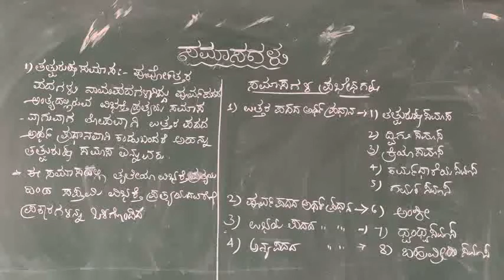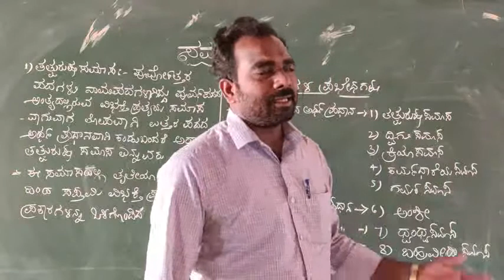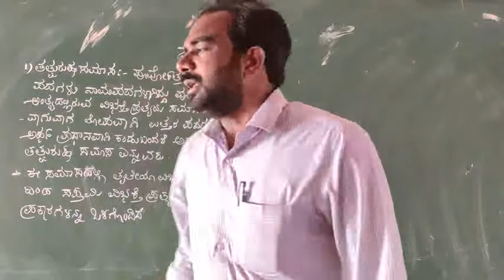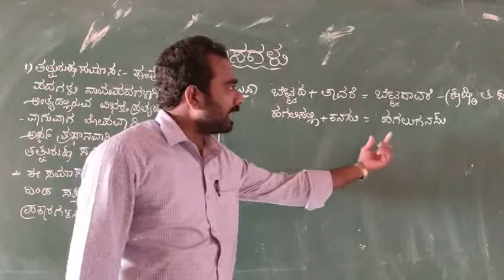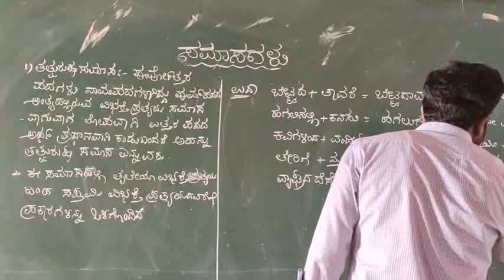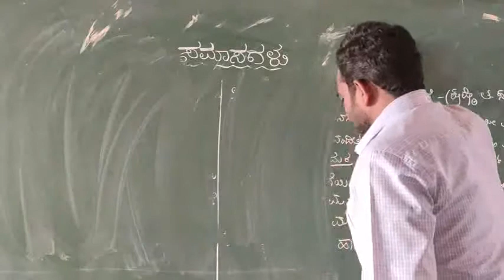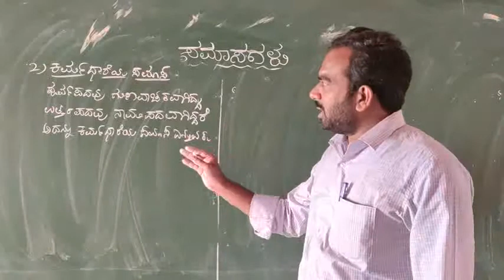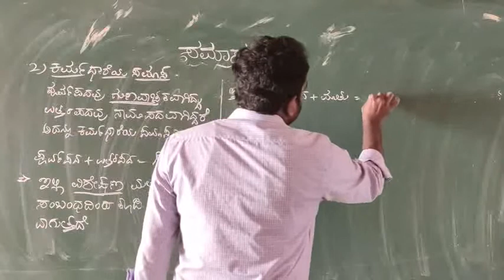ಸಮಾಸಗಳು ತತ್ಪುರುಷ ಸಮಾಸ ಮತ್ತು ಕರ್ಮಧಾರೆಯ ಸಮಾಸ ದ ಪರಿಚಯ ಭಾಗ-೨